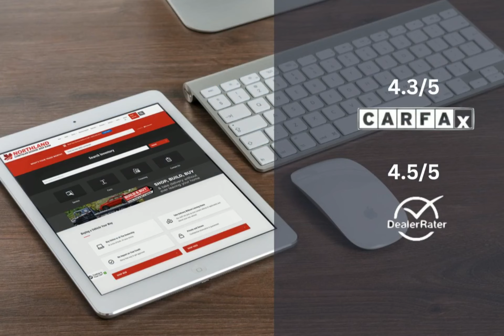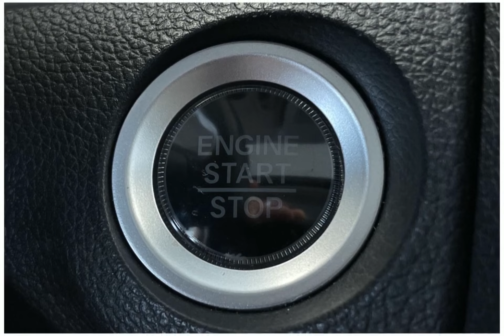2017 Honda Civic AV9467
2017 Honda Civic AV9467